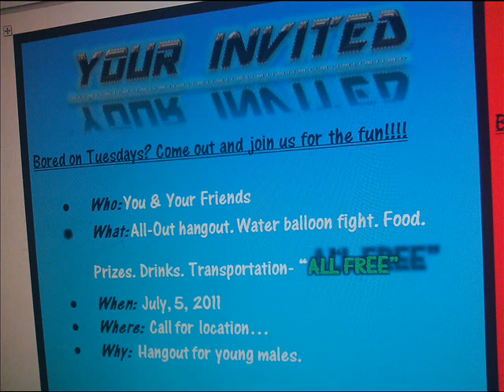Conquista2011 TalentShow Dance Mix-DREAMERS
Conquista2011 TalentShow Dance Mix-DREAMERS Which we only auditioned but did not have the time to preform :(
SDV(Segadores De Vida) Conquista2011 TalentShow Mix-DREAMERS: @DustDaRapper
Dreamers dance Crew Dance mix; First mix
Bizzle - Dream On ft. Pretty Willie aka PDub
Yaves-  Gonna Roll
LOS- Interview
Owl City- Galaxies
Lloyd Williams- Bars for Eternity (Packing a Slingshot)
Yaves- Pump up the Bass(Remix)
Bizzle ft Mouthpi3ce "Jesus Did It"